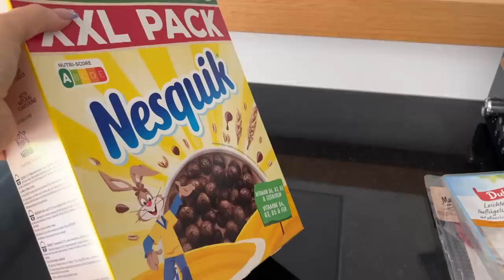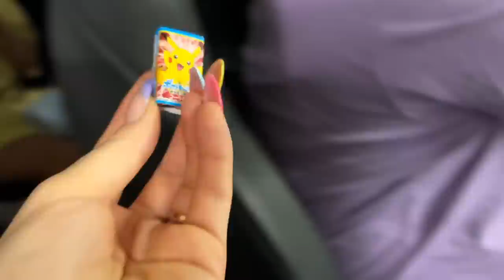ВЛОГ / 🍓НА КЛУБНИЧНОМ ПОЛЕ / 😃ТЕПЕРЬ ВЛОГИ БУДУТ ВЫХОДИТЬ ТУТ / 11.06.22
ВЛОГ НА КЛУБНИЧНОМ ПОЛЕ ТЕПЕРЬ ВЛОГИ БУДУТ ВЫХОДИТЬ ТУТ